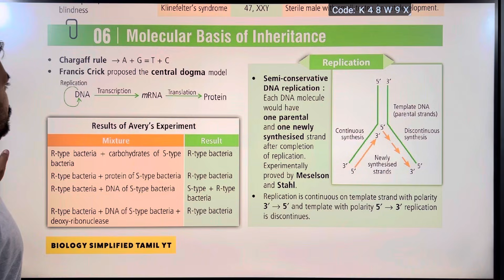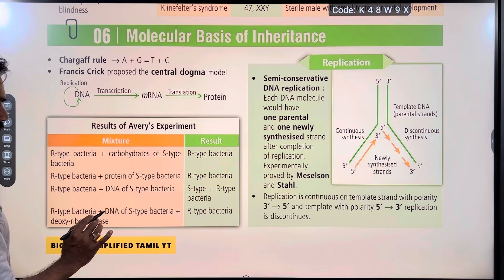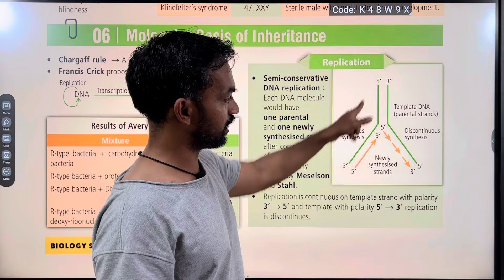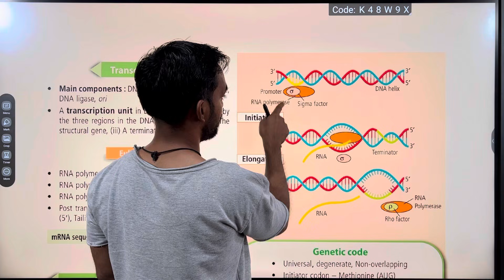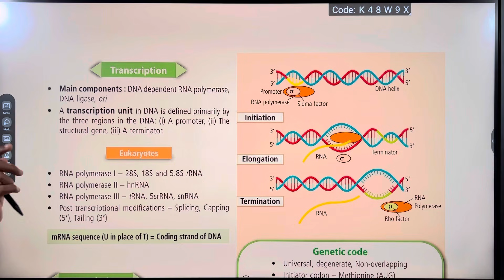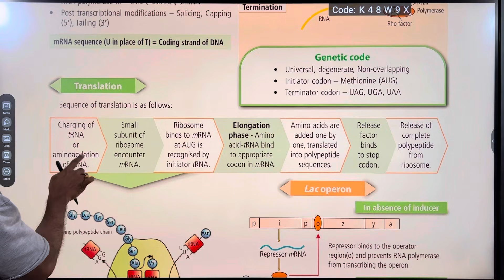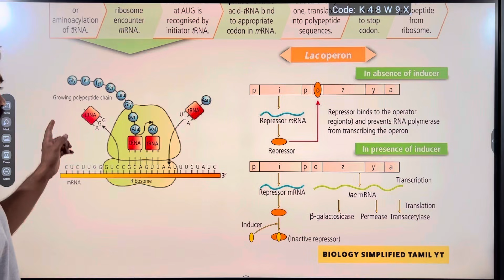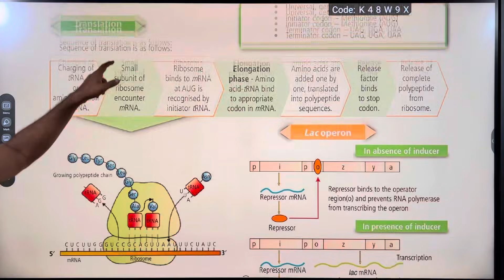Molecular basis of Inheritance | Fast and Furious Revision